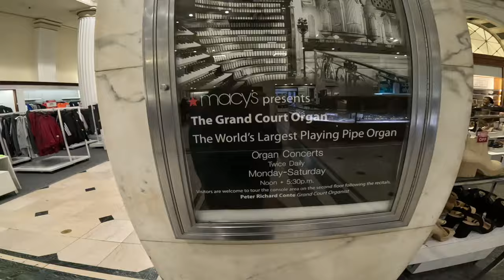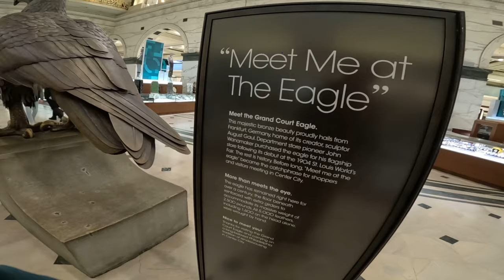The World’s Largest Playing Pipe Organ